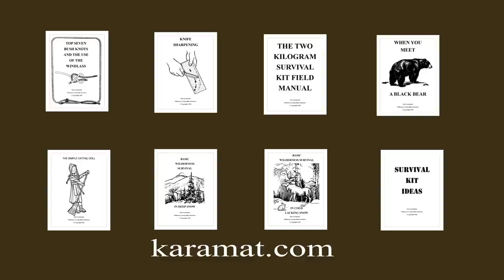Survival Fishing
Mors discusses a couple different methods of fishing when in a survival situation.